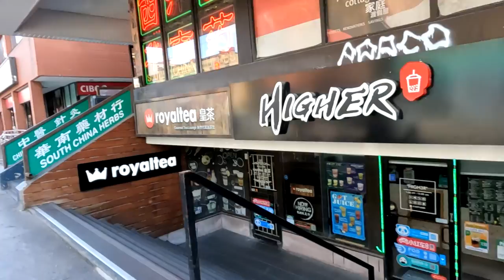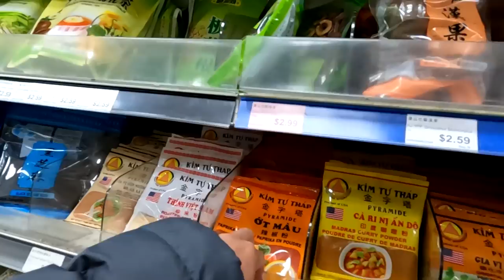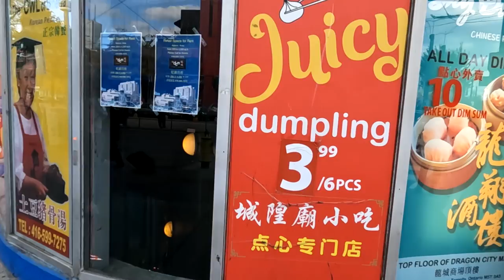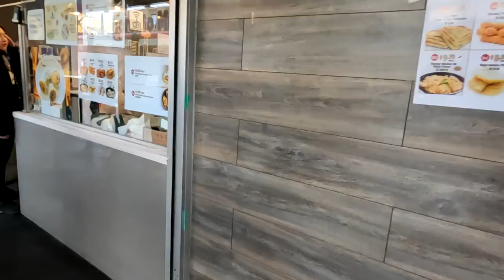Spadina Ave at Queen St West South Side